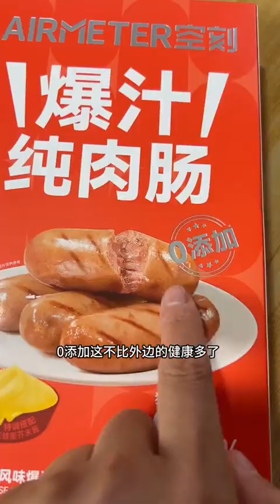下午地里没活儿，老妈炖条大花鲢鱼,双11还给孩子做了他爱吃的鲜肉肠和意面#空刻爆汁纯肉肠#抖音商城大牌惊喜日